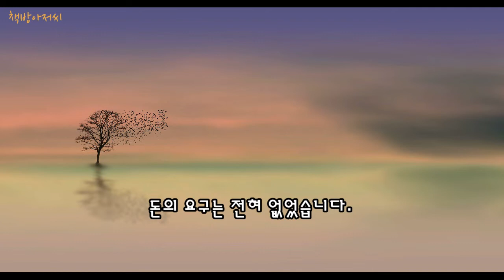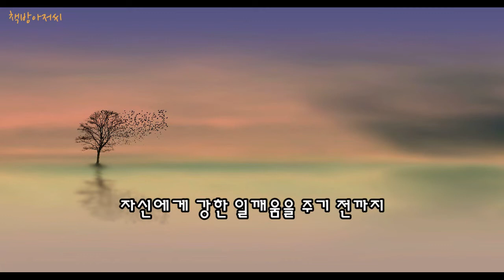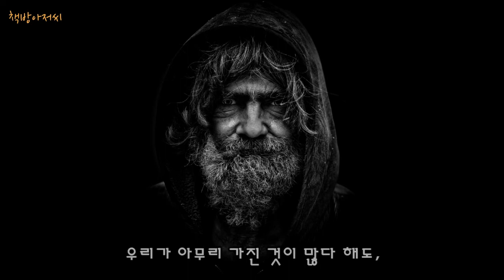성공한 당신을 위해 | 책방아저씨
성공한 당신을 위한 조언

2019년 고등 6월 모의고사 영어 43~45번 지문 내용입니다. 입시 준비로 힘든 아이들에게 영어 장문 독해 지문은 매번 삶의 의미를 돌아보게  하는 내용이 출제됩니다. 여러분도 최신 영어 모의고사 지문이 전하는 '울림' 함께 느껴보시길 바랍니다.